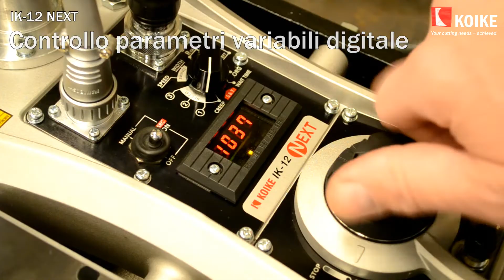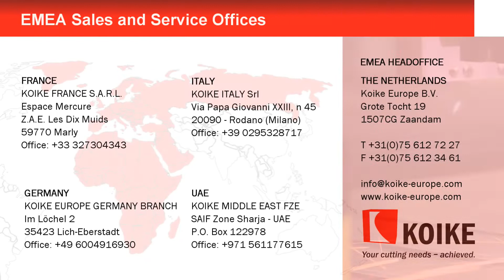IK-12 Next La "Next Generation" di portatili per il taglio e la saldatura (Italiano)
The IK-12 NEXT is the latest model of IK-12 series, one of the most popular and long- seller gas cutting carriage.

New control panel and torch set: Wide range of application is possible to enable not  only gas / plasma cutting, but also welding with the same carriage.

Newly equipped function: “CREEP MODE”  (Patent pending): By simply pressing the button, normal speed can instantly be switched to low speed mode for easy adjustment at start/end point of thick plate cutting.

Adding Weaving Unit option: Butt-welding  for thick plat can be easily made by Weaving Unit.

No need to add a separate control box for plasma cutting and welding application. Signal interface is already implemented into the machine.

Features
Wide range of speed setting 40~2400 mm/min.
New control system allows wide range of application; gas/ plasma cutting and welding.
Stable and accurate speed control is achieved with encoder motor and digital speed indicator.
Easy speed control with “creep mode” at lead-in/ out of thick plate cutting. IK-12 Next directly inherits various options of  IK-12 MAX3, which can be used as such.

Technical specifications

Model Name IK-12 NEXT
Stock no. 20506283
Travel speed 40-2400mm/min
Motor DC24V Encoder electronic control
Speed dial Infinite rotation multifunctional dial
Digital Display Travel speed and parameters
Max. load weight 50 KG

Gas cutting
Straight cutting (with the same rail for IK-12)
Circle cutting (with circle cutting rail or circle cutting attachment)
Creep mode

Plasma cutting

Plasma arc interlocking start
Arc test
Wait time for carriage running start 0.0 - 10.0 sec
Welding
Position Butt weld with straight downward position
Weld interlocking start
Arc test
Wait time for carriage running start 0 - 10.0 sec
Weaving control
Swing speed (mm/min) 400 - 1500mm/min
Swing range (mm) 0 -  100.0mm/min
Left/middle/right stop time (sec) 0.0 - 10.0 sec
Input Power Source Single phase AC100-240V 50Hz-60Hz

Body weight (KG) 8.5
Machine size (L x W x H) mm 432 x 220 x 160 (without stand part)

Koike Italia Srl
KOIKE Italia Srl a Socio Unico
Via Papa Giovanni XXIII, n 45
20090 - RODANO (MILANO)
Italy

Marco Colombo
Direttore
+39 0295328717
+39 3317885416